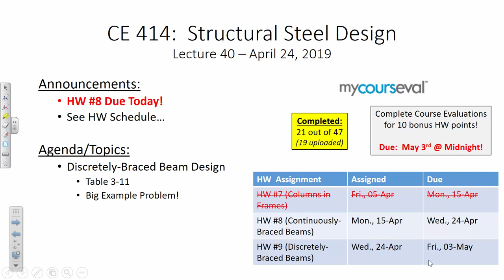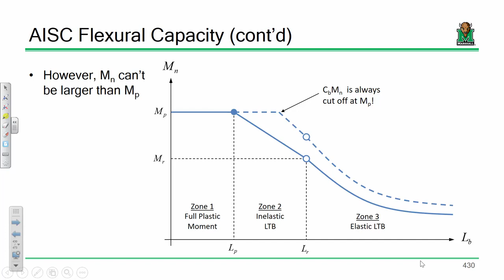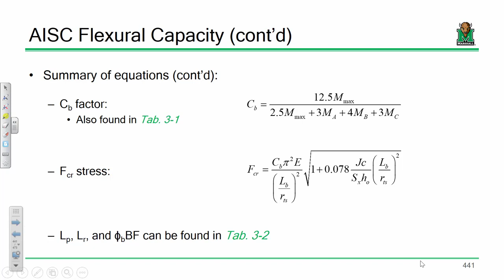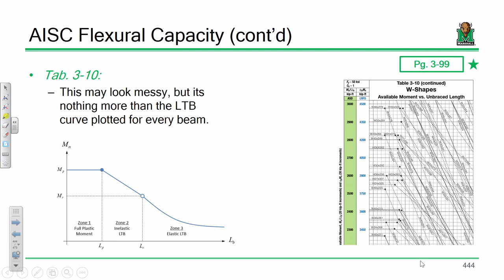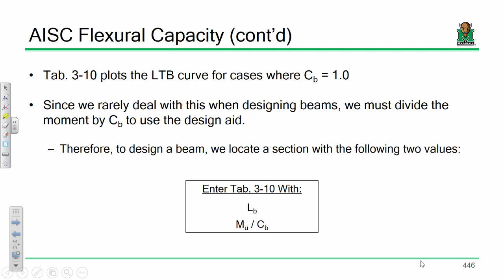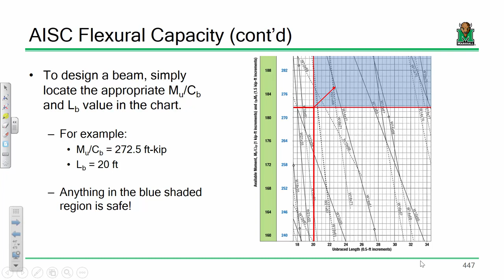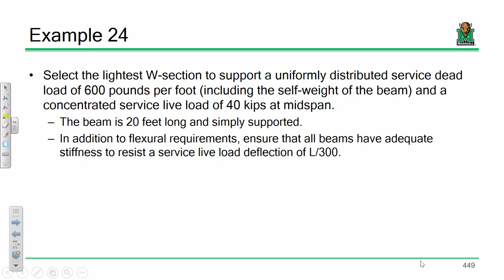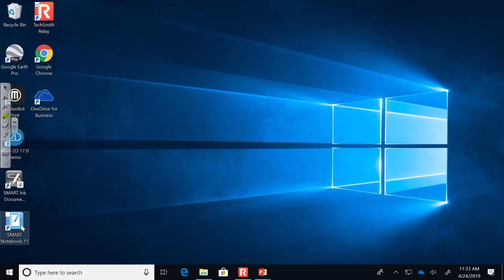CE 414 Lecture 40 Discretely Braced Beam Design 2019 04 24